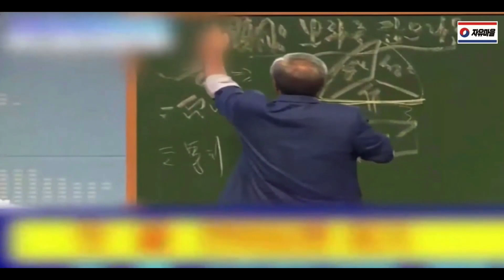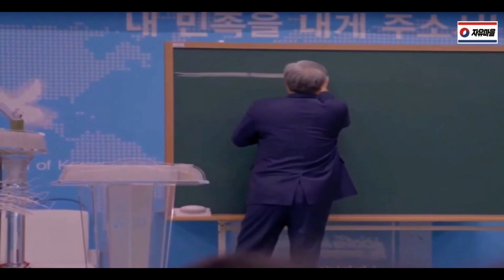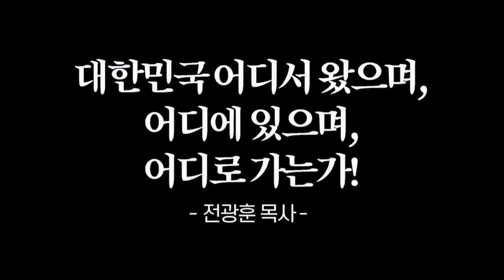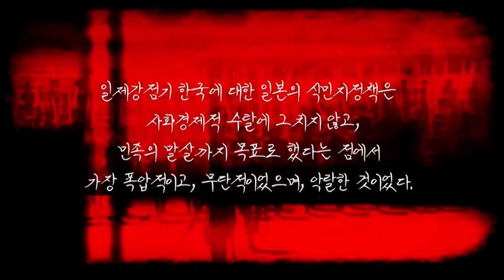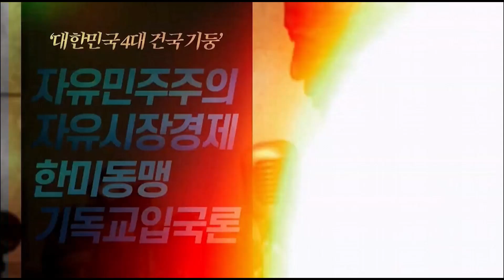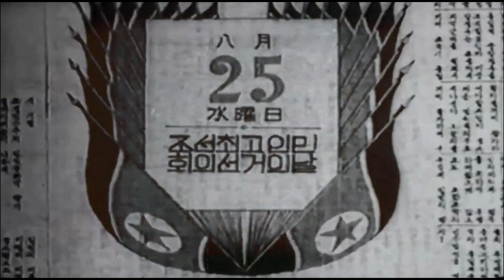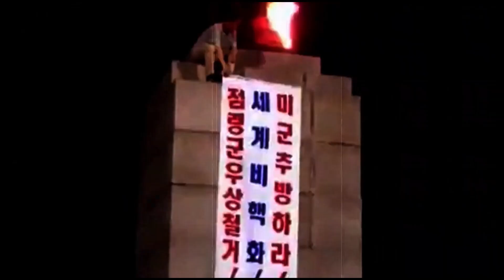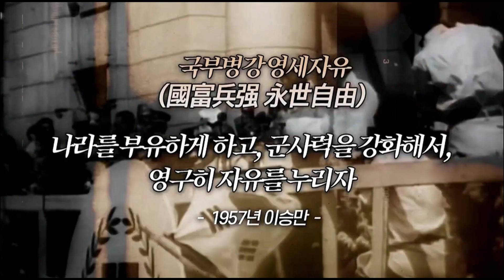[🔴긴급 11월9일]광화문은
🔴반국가세력집단(주사파=김일성교주+김일성을 신으로 모시는 광신도들 빨갱이)
🔴대한민국 진짜검사는 국민의 명령을 이행하라❗️
🔴군복과 군화를 준비하라 ❗️
🔴나라의 운명이 백척간두, 풍전등화의 위기에 처해 있던
구(舊)한말 대한제국 시대의 군대는 행사나 행진 시에
군가로 양양가(襄陽歌)를 즐겨 불렀다.

“내 손톱이 빠져 나가고 내 귀와 코가 잘리고 내 손과 다리가 부러져도
그 고통은 이길 수 있사오나 나라를 잃어버린 그 고통만은 견딜 수가 없습니다.
나라에 바칠 목숨이 오직 하나밖에 없는 것만이 이 소녀의 유일한 슬픔입니다

"Si vis pacem, para bellum"은
 '평화를 원한다면 전쟁을 준비하라'

찬송가 280장 천부여 의지 없어서 가사

 1. 천부여 의지 없어서 손 들고 옵니다
주 나를 외면하시면 나 어디 가리까

 (후렴) 내 죄를 씻기 위하여 피 흘려 주시니
곧 회개하는 맘으로 주 앞에 옵니다

 2. 전부터 계신 주께서 영 죽을 죄인을
보혈로 구해주시니 그 사랑 한없네

3. 나 예수 의지함으로 큰 권능받아서
주님께 구한 모든 것 늘 얻겠습니다

“인생의 목숨은 초로와 같고, 조국의 앞날은 양양하도다

 이몸이 죽어서 나라가 산다면, 아~ 이슬같이 기꺼이 죽으리라”